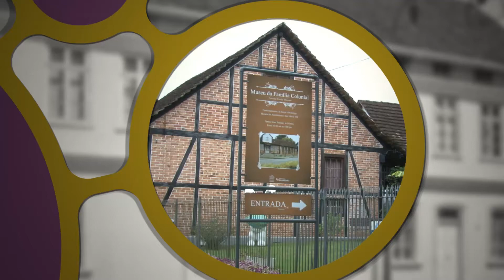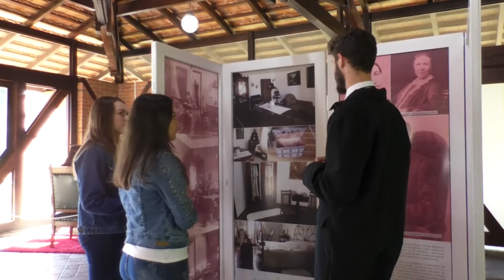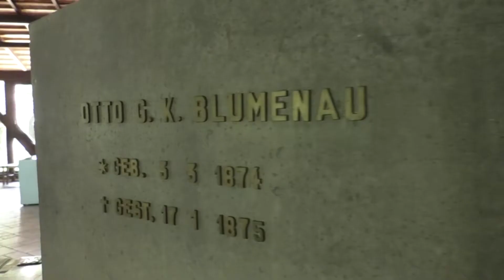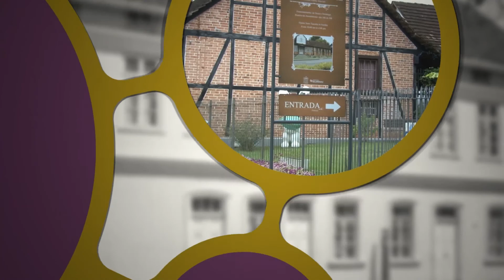Memórias Hiperconectadas | Cemitério de Gatos e Mausoléu Dr. Blumenau #03